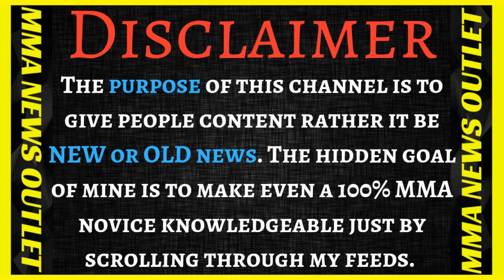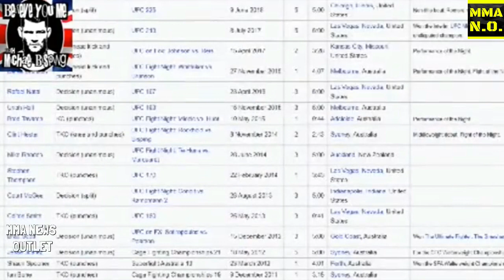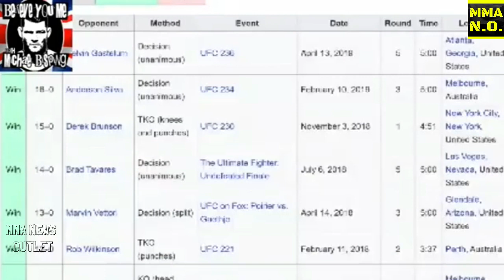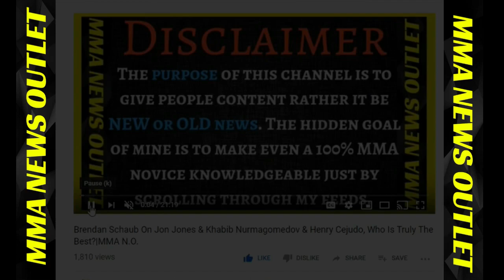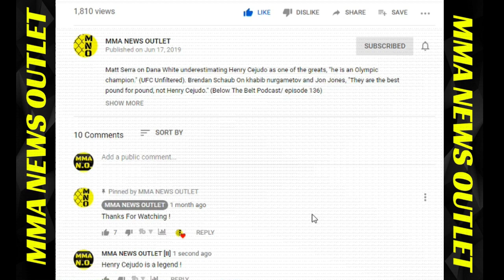Michael Bisping Breakdowns Israel Adesanya vs. Robert Whittaker (UFC 243) | MMA N.O.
Michael Bisping breakdowns Israel Adesanya vs Robert Whittaker (Believe You Me Podcast)

                                          MERCH!